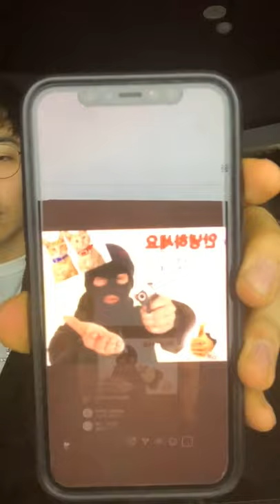210103 손심바 인스타라이브 1 full | Son Simba IG Live 1